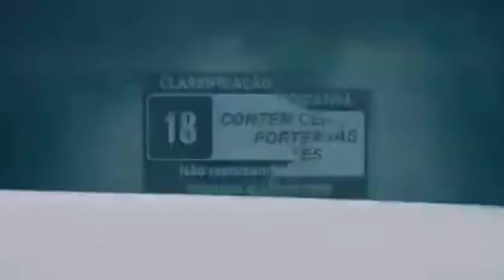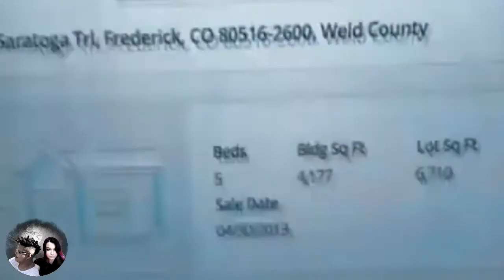Não assista sozinho parte 4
NÃO DEIXE DE DEIXAR SEU LIKE E ATIVAR O SININHO PARA RECEBER SEMPRE AS NOTIFICAÇÕES DE VÍDEOS NOVOS E FICAR POR DENTRO DE TUDO DO CANAL ,SEU COMENTÁRIO E SUGESTÃO  SÃO MUITO IMPORTANTES PARA NÓS !!

INSTAGRAN:
pinkefraty

pinkefraty

Você tem algum relato sobrenatural ou precisa de alguma ajuda ?